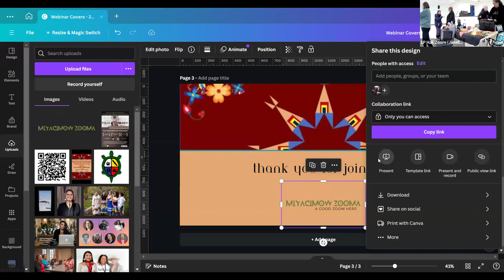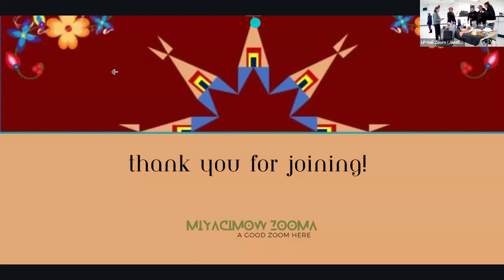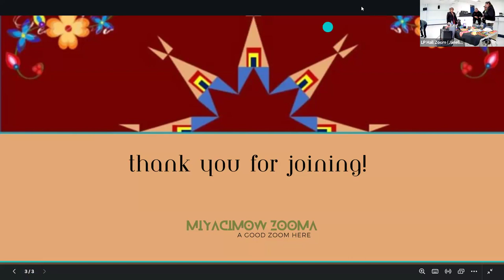Beyond Cows and Ploughs - Little Pine First Nation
A presentation by Deanne Kasokeo and Rachel Snow at Little Pine First Nation.